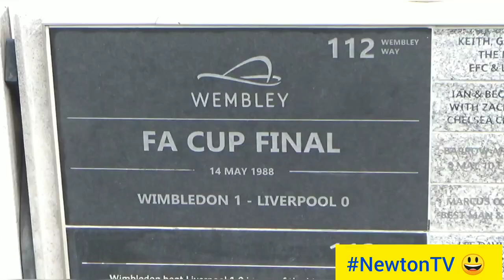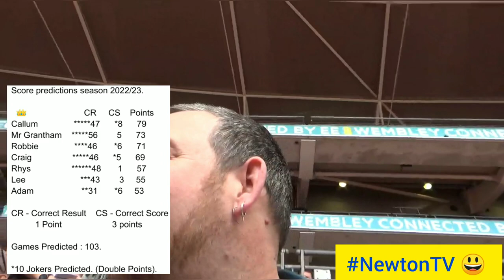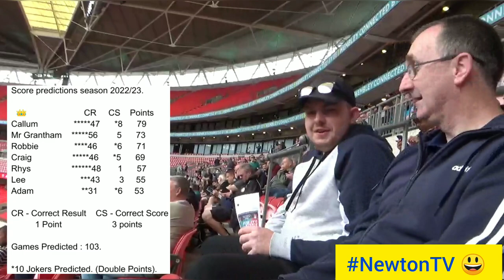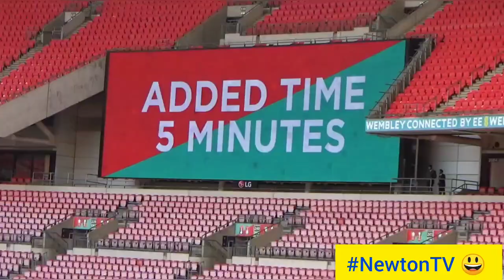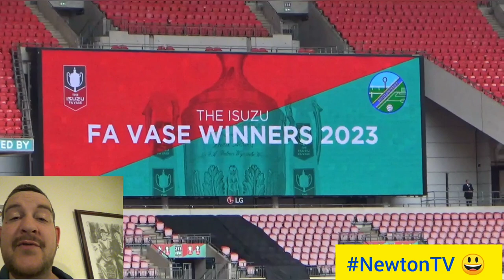Ascot United v Newport Pagnell Town // Retained Or First Time Winners? //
Voted by Severn Sport as Best Social Media Account 2021/22.

Sunday 21st May.

Wembley Stadium 🏟.

FA Vase Final 🏆.

Ascot United v Newport Pagnell Town.

// Retained Or First Time Winners? //